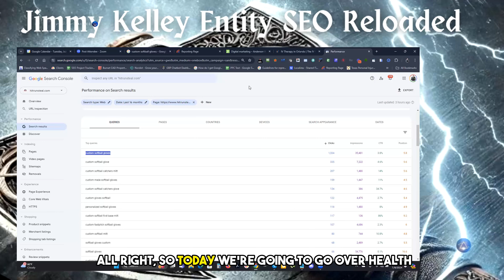SEO Lesson: Health Checks for Google